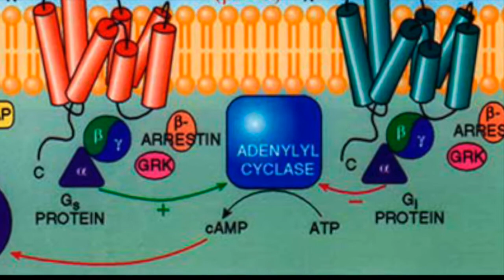Let the Air In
This is my Pharm. final!